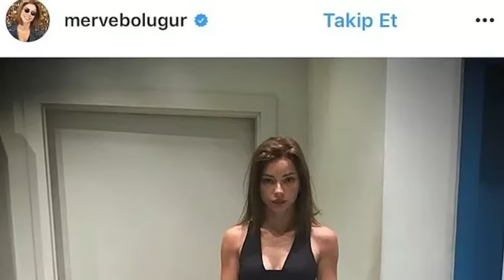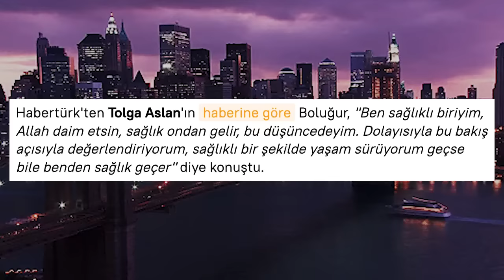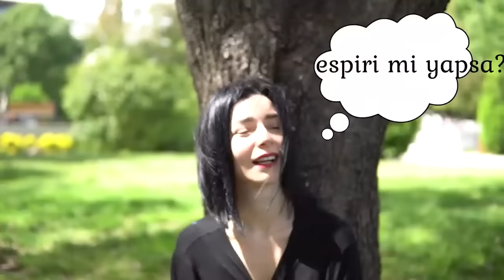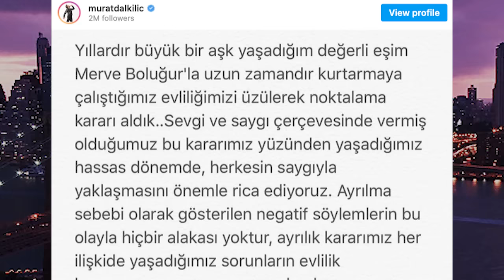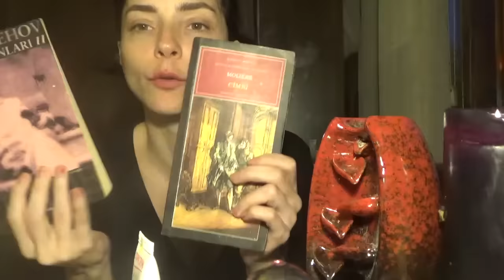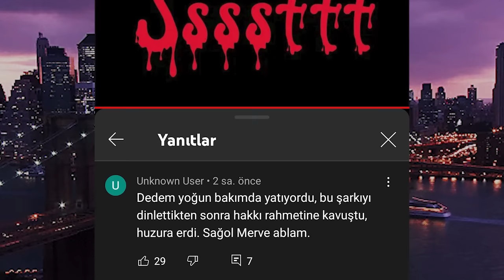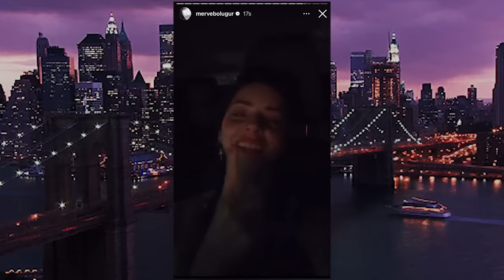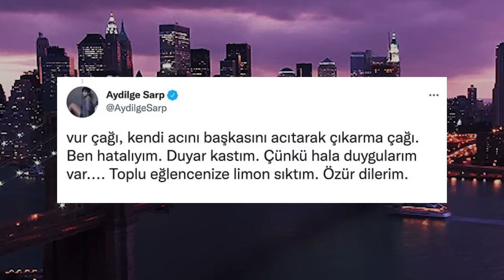MERVE BOLUĞUR’A NELER OLUYOR? DOSYAYI AÇIYORUZ! | Delirdi mi? Nasıl başa çıkıyor?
Uzun zamandır dosyasını açmak istediğim; son dönemde ‘delirdiği’ söylentileriyle gündemden düşmeyen, her hareketi olay olan bir ünlümüz vardı: Merve Boluğur.

Ne oldu da Merve , her Instagram postuyla dalga geçilen, çektiği ilişki tavsiyeleri videoları alay konusu olan, çıkardığı şarkıyı Yıldız Tilbe’nin anlam veremeyen bakışları eşliğinde söylediği görüntüler magazin gündeminden düşmeyen biri haline geldi?

Bu konuda teoriler var. Fakat  biz bugün gerçekleri konuşacağız.

00:00 - Giriş
01:54 - ‘Delirme’
07:43 - Neden ‘delirdi’?
09:56 - Emin miyiz?
15:13 - Nasıl başa çıkıyor?
18:34 - Hiç mi sorun yok?